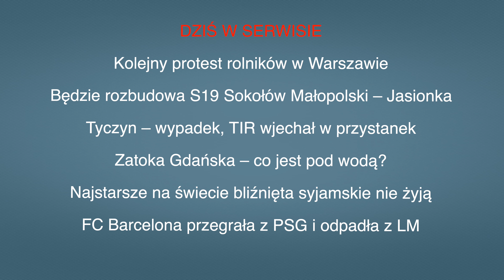• Aktualności: 20.04.2024 | 1 (Tłumaczenie na Język Migowy - PJM)